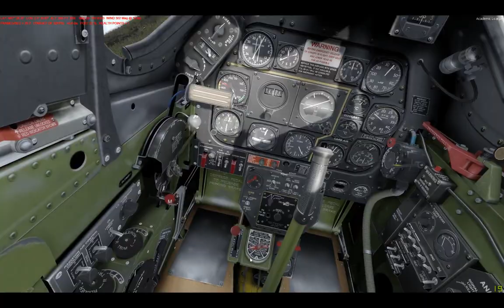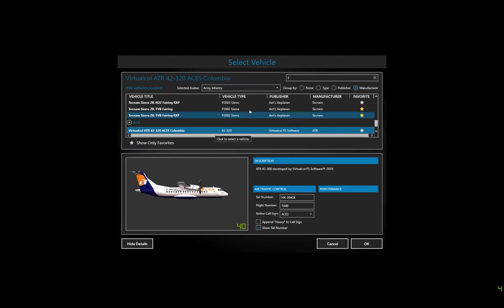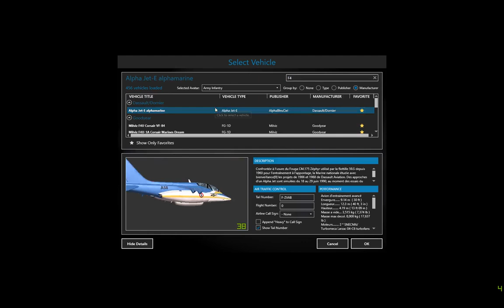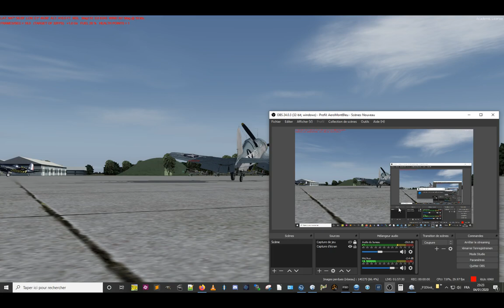Warbird P3D #23 Rectangulaire St Denis LFOZ à Châteaudun LFOJ - samedi 04 janvier 2020 FranceVFR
Nouveau vol "local" en attendant la "nav mensuelle".
L'occasion d'accueillir Mobyleth, arrivé hier sur l'escadrille et qui intègre déjà le squadron, c'est beau la motivation !! ... de la jeunesse ;-))

Un vol bien orienté pilotage avec une tenue de vol et des évolutions en formation ! D'ailleurs on entendait la concentration des pilotes... bcp moins de blague et discussions :-)))  Pour un résultat vraiment (très) bien, serait-on meilleur qu'on peut l'espérer ?! :-)
On avait aussi un squadron leader tout à fait hors pair en la personne de Chuck ;-)
Notre "bleu" s'est bien débrouillé, le plus pénible a été de subir les indispositions du "plugin" qui n'était pas toujours disposé à affiche les appareils de P3D sur son XPlane, alors qu'à l'inverse je le voyais... bon, une bricole technique à revoir. Mais comme hier, cela a fini par se "stabiliser" et on a pu voler ensemble.

Donc au final une très bonne séance...

sauf, pour Phil92 qui s'est trouvé à nouveau en proie avec sa machine "capricieuse". damned.

Particularité me concernant : je vole sur "VFR Pilot" (voir les 2 précédentes vidéo dédiées) pour voir l'impact de cette scène sur ma machine en P-51. Globalement ça passe bien, je reste dans une gamme de 25 ips +/- iota avec tout de même des chutes de ci, de là, parfois je suis un peu surpris. Je me serais attendu à un peu plus en moyenne (le max cible étant de 32).
Pas de doute pour le Corsair de Milviz, les FPS tombaient davantage, preuve que cet appareil est plus gourmand en ressource. Il doit manger dans les 5 FPS en moyenne voire un peu plus. Pas évident à déterminer toutefois.
Concernant VFR Pilot : je me suis fait avoir en prenant la date du jour, texture hiver donc pas trop intéressantes, le vert est bien plus agréable. Les même commentaires que dans les 2 autres vidéo : RAS sur route etc... il n'y a que la scène qui est visuellement moins étoffée bien sûr. A ce titre, il n'y a pas forcément de représentation des aérodromes : je n'ai pas vu LFFV le terrain au sud de Vierzon, puisque Landclass... et pour AB Prunier il y avait juste une ébauche de terrain, fort taillé au couteau. Donc pour faire du VFR digne de ce nom il est bien sûr indispensable de prévoir des installations (ou activation) de scène aérodrome sur le parcours prévu, sinon c'est raté. Et pour peu qu'une telle soit disponible. En photo HD ou 3DA on a tout de même un rendu observable de piste.
De même, penser à bien utiliser les pack VFR pour un rendu des châteaux et autre POI, c'est évident mais l'écrire c'est pas plus mal. Ce que fait bien entendu la partie Obstacle et repères VFR pour les centrales et autres pylônes (celui que l'on a utilisé était d'ailleurs très bien, c'est vraiment ça tout l'intérêt de cette composante VFR).
Dans le Centre, le relief est très relatif, je n'en parle donc pas ! :-))

Attention, attention, la semaine il y aura du spectacle, j'ai concocté un p'tit programme de derrière les fagots... il va faire chaud dans les cockpits ! :-))